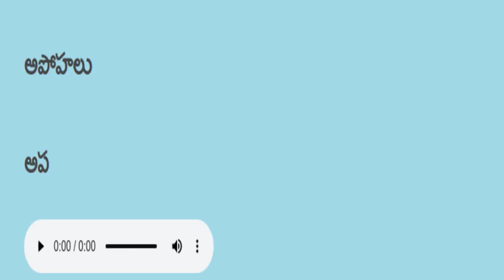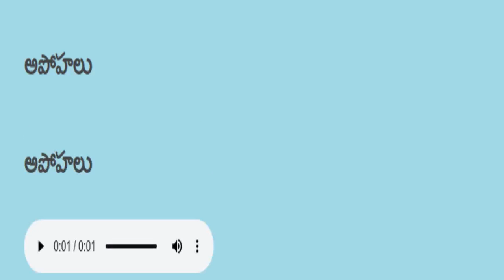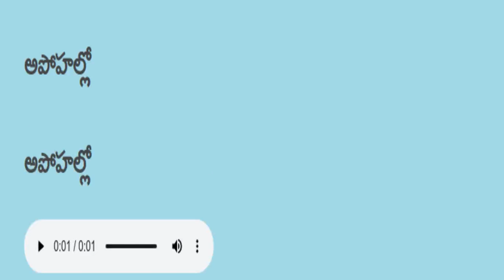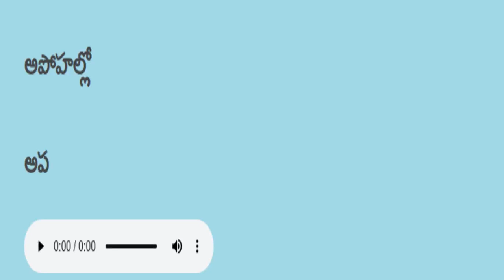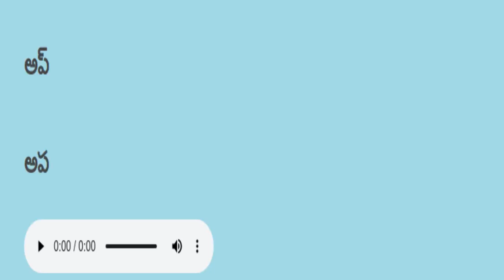Telugu reading practice తెలుగు చదవడం ప్రాక్టీస్ 65